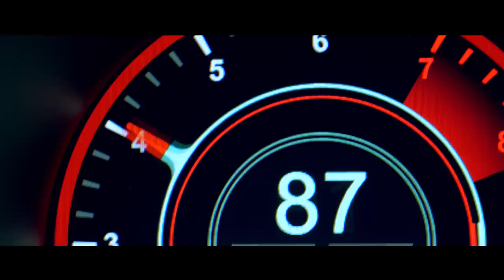The new Aston Martin Vantage | Two-Door Sports Car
Race track, winding country road or the everyday commute, Vantage is an Aston Martin of outstanding class, delivering a drive so intensely felt that it demands to be experienced time and time again.

In this film we showcase the raw dynamism of the archetypal hunter during our Media launch in Portugal.